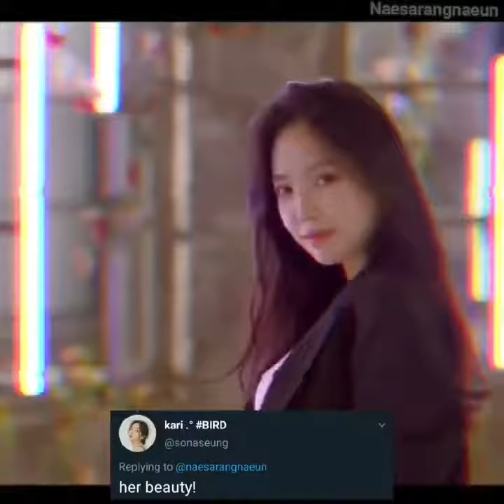What pandas love about Apink Naeun ?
Another proof that Naeun is just a baby ..